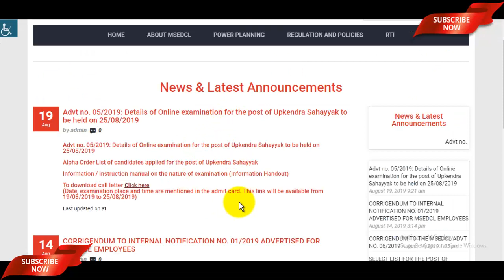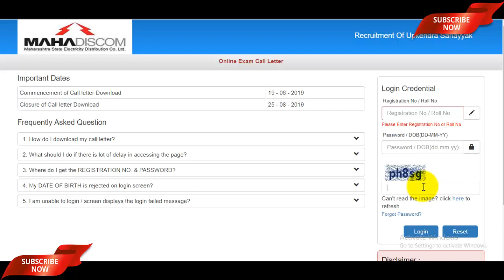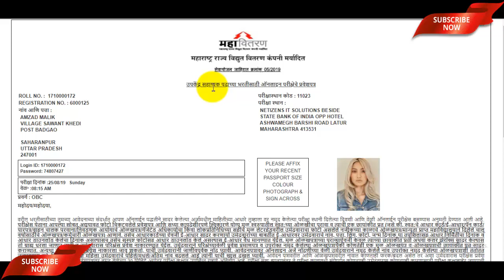MAHADISCOM Upkendra Sahayak Admit Card 2019 Download Link Activated - कैसे करें डाउनलोड - अभी देखें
Download Link (Activated) -